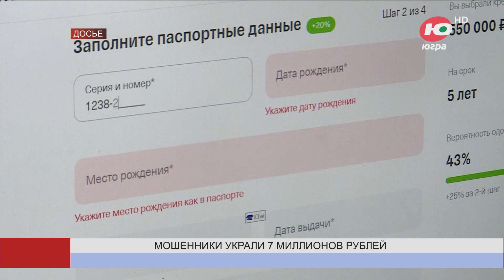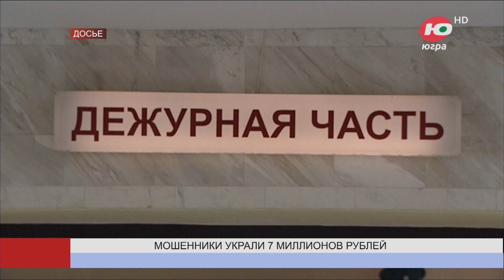Новости 15.04.2024 16:00